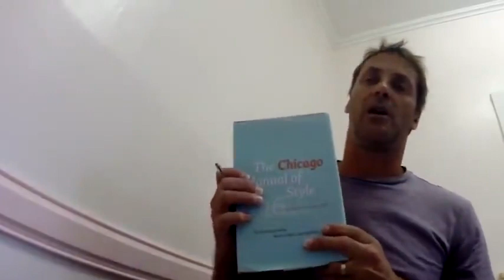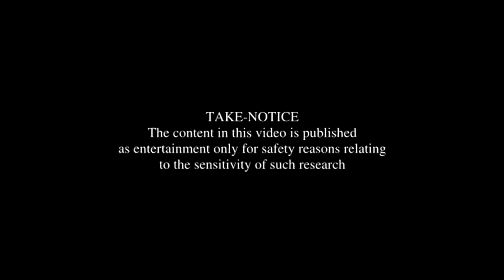🇦🇺AUSTRALIA Has NO MILITARY Or POLICE Of It's Own☞ Only Corporation Mercenaries☠️ 2018☞ See LINKS👍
🚫SEARCH BIRTH CERT NUMBER LIKE THIS GU-27-21-91 & SEE BOND PAPERTRAIL💰(Place Dash In-between Every 2 Digits)☞